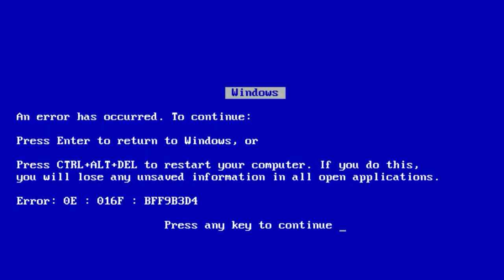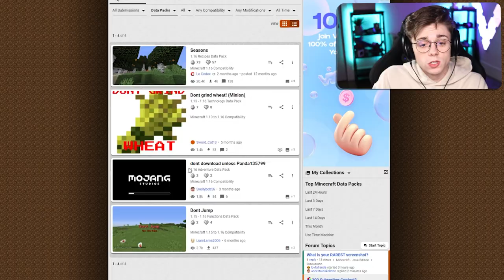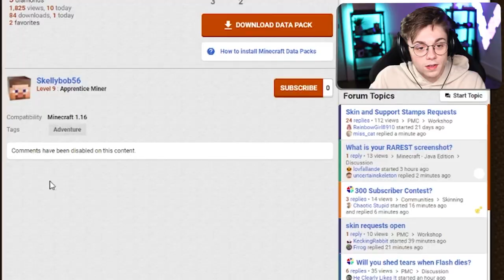They Told me not to Download this.. so I did anyway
Probably some of my favorite mods/packs HAHA